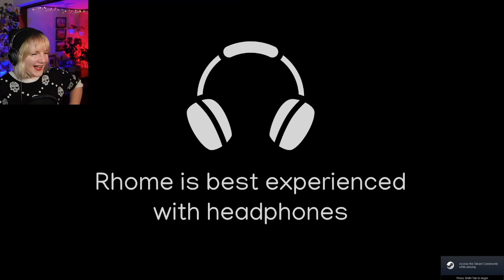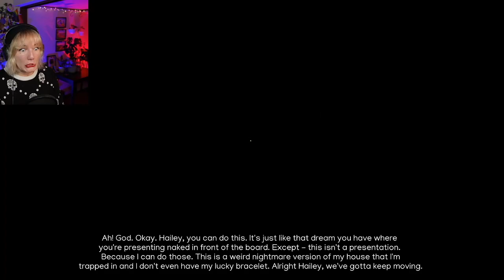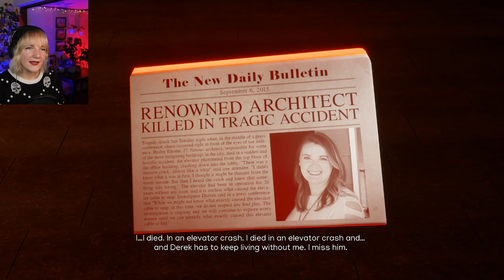Rhome: how many toilets does one house need